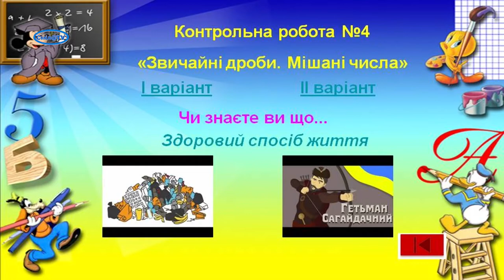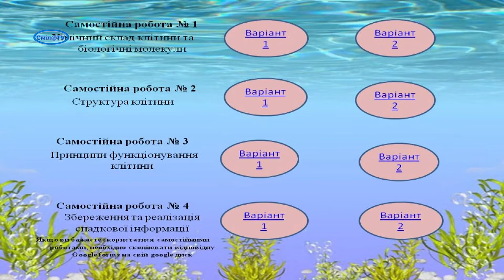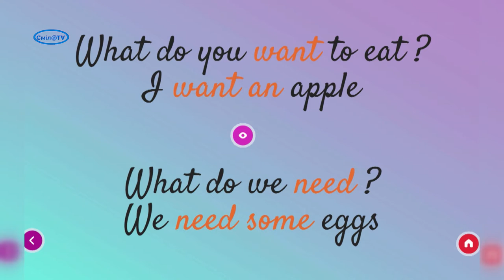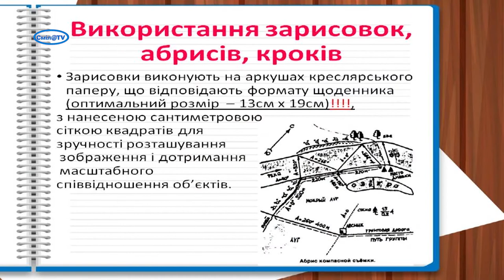Перемоги педагогів Сміли в конкурсі електронних освітніх ресурсів